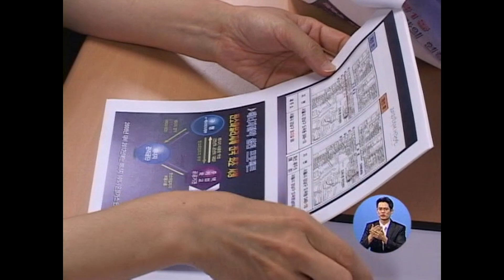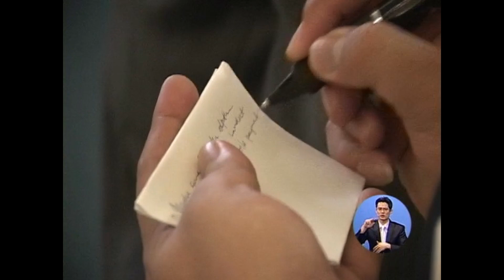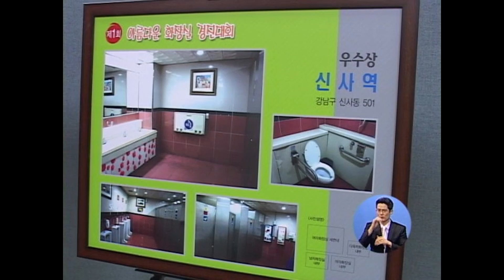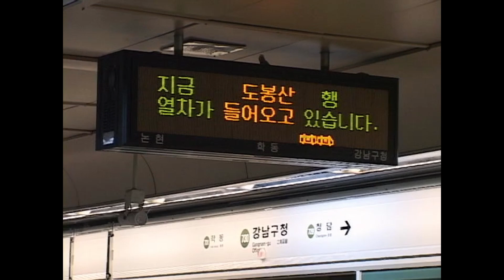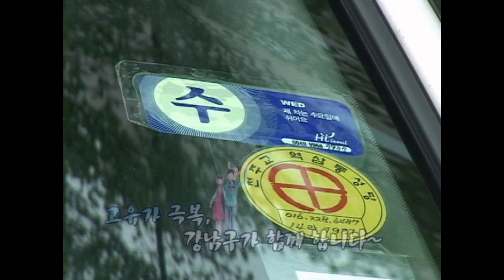20080624 강남구청뉴스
1. 제171회 강남구의회 임시회 최종 본회의
제171회 강남구의회 임시회가 20일 폐회했다.

2. 도곡1동 주민과의 현장대화마당
도곡1동 주민과의 현장대화마당이 19일 도곡1동주민센터에서 열렸다.

3. 멕시코 교통통신부 차관 전자정부 시찰
강남구 전자정부를 시찰하기 위한 세계 정보통신 오피니언 리더들의 방문이 잇따르고 있다. 에르난데스 풀리도 멕시코 교통통신부 차관이 19일 강남구를 찾았다.

4. 제2회 아름다운 화장실 경진대회
강남구가 지난해에 이어 올해에도 한국 화장실협회와 함께 제2회 아름다운 화장실 경진대회를 개최한다.

5. 제8기 CEO 아카데미 수료식
강남구상공회 제8기 CEO 아카데미 과정 수료식이 19일 삼정호텔에서 열렸습니다.

6. 제20회 강남구청장기 국민생활체육 배드민턴대회
제20회 강남구청장기 국민생활체육 배드민턴대회가 22일 잠실체육경기장에서 열렸다.

7. 영상뉴스-고유가 시대 사람들이 원하는건?
고유가 시대에 구민들이 원하는 것을 인터뷰하였다.